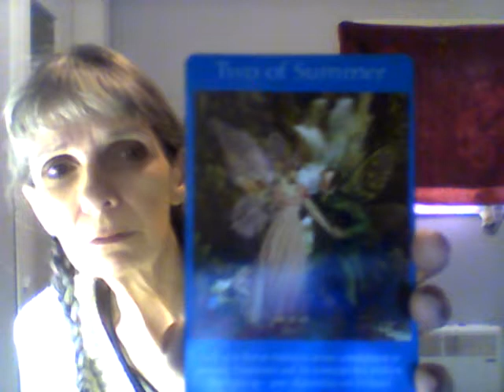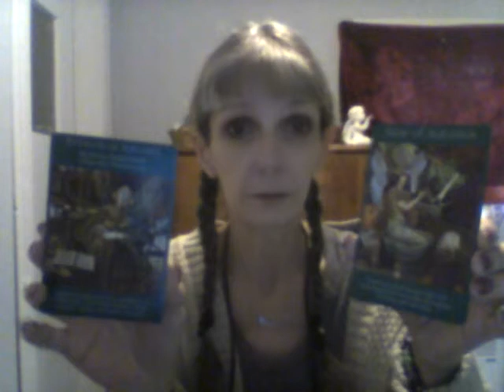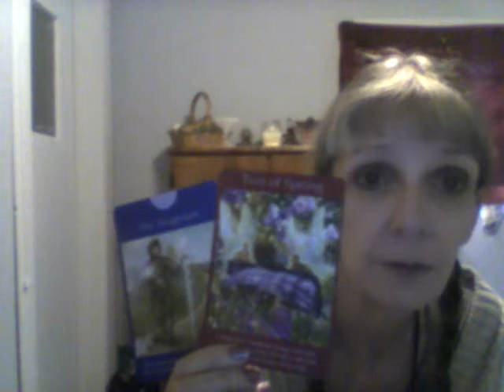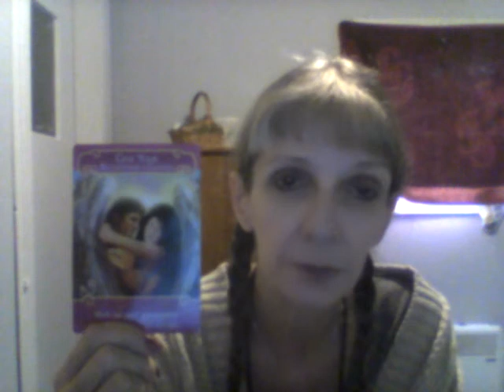Daily Quickie - December 27, 2018, Love and Money